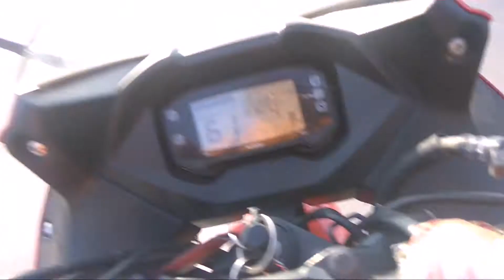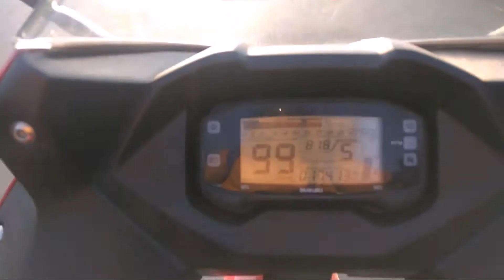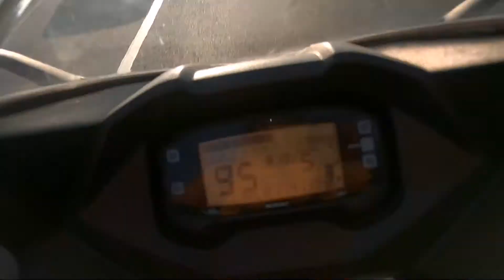Suzuki Gixxer 150 cc Top Speed Test || India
Hey,guys, this is Mohite Prashant (PM) & THANKS YOU FOR TAKING OUT TIME TO WATCH MY VIDEO. LIKE the video if you enjoyed watching or Do COMMENT if you want to suggest something.